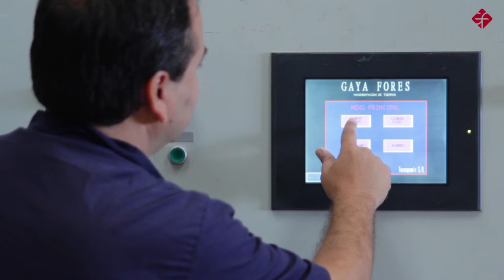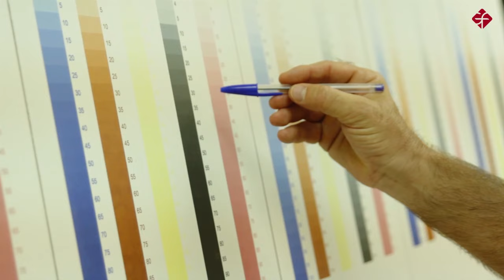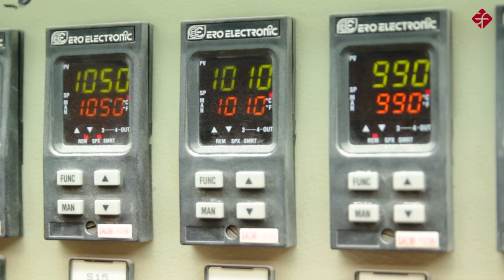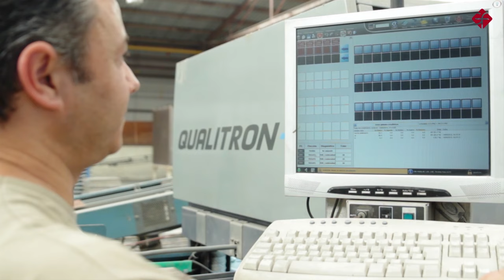Proceso de producción de cerámica en las instalaciones de Gayafores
Proceso de fabricación de las colecciones cerámicas de Gayafores en su fábrica.